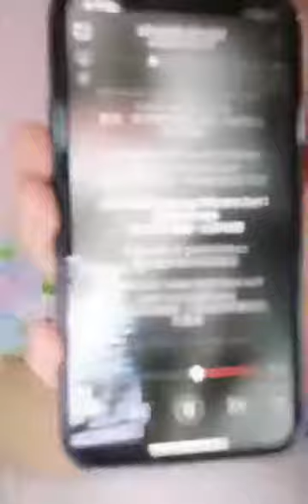BEJ48-段藝璇DDD Pocket48直播 180605 P.2 嘿唷